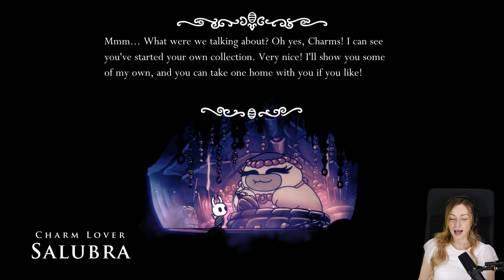Hollow Knight Part 7 | 4K Gameplay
I've played Hollow Knight on the PC, in 4K resolution, with an Xbox series X controller.

🖤Hollow Knight is a 2017 action-adventure game developed and published by Team Cherry, and released in 2018.

A 2D Metroidvania action-adventure game, that takes place in Hallownest, a fictional ancient kingdom. The player controls an insect-like, silent, and nameless knight while exploring the underground world. The knight wields a nail, which is a cone-shaped sword, used both in combat and environmental interaction

Hollow Knight has a Pegi7 and EsrbE10+ age rating.